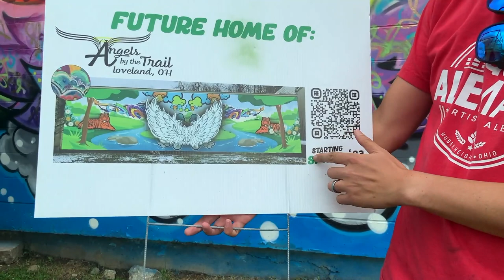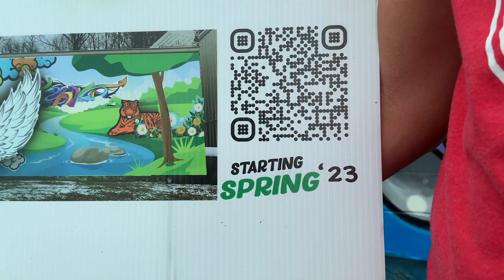The 1/4 point of Angels on the Trail